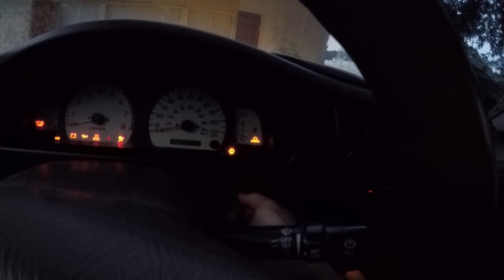Incredible underwater fishing footage using bobber Camera! BASS eats GOLDEN SHINER! | GOPRO